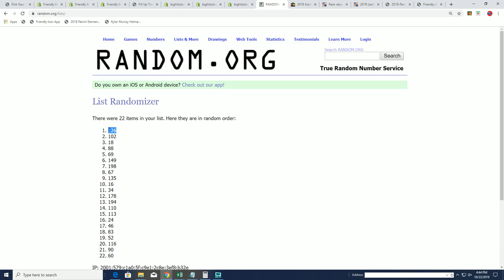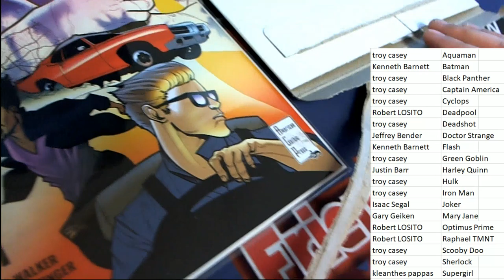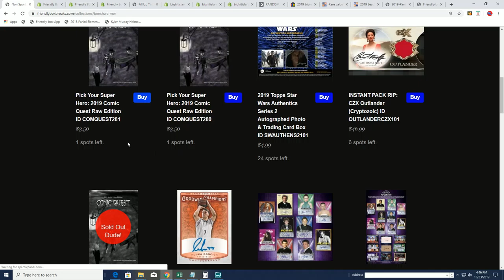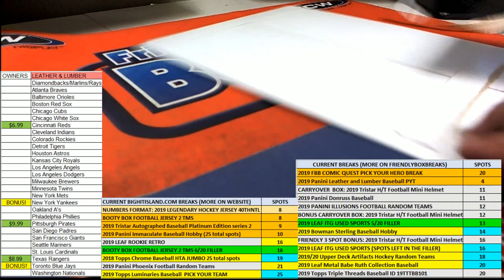2019 Comic Quest Raw Edition ID COMQUEST277